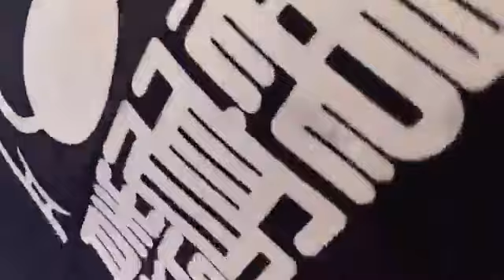南廠保安堂 往 祖廟南廠保安宮 謁祖進香回鑾遶境大典